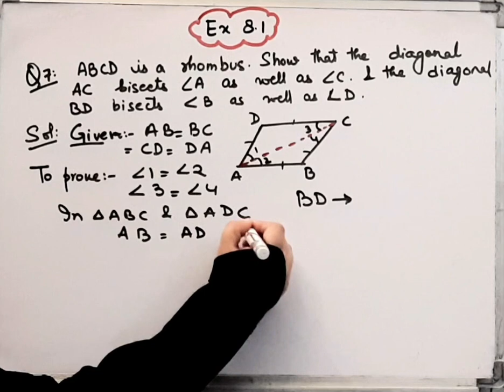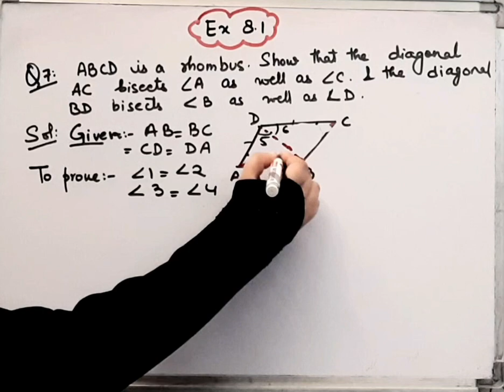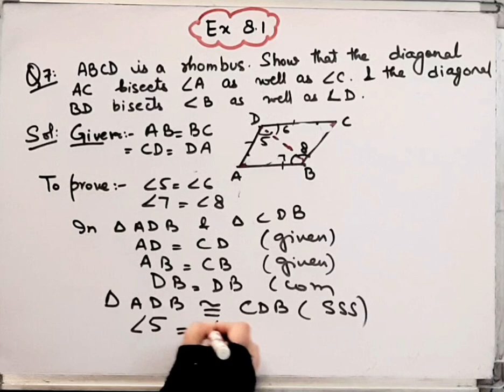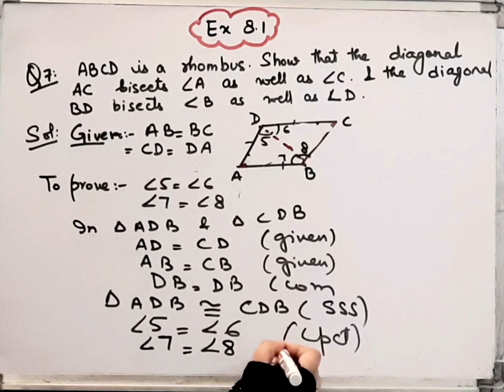Class 9 Maths I Chapter 8 I Exercise 8.1 I Question 7 I Quadrilaterals I NCERT I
Class 9 Maths I Chapter 8 I Exercise 8.1 I Question 7 I Quadrilaterals I NCERT I CBSEI